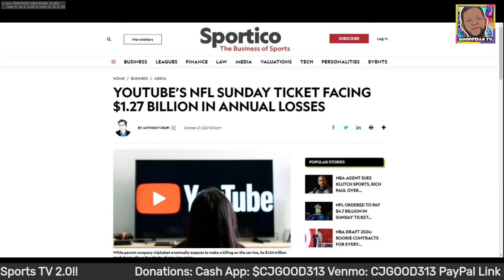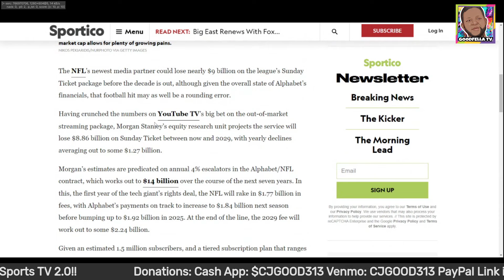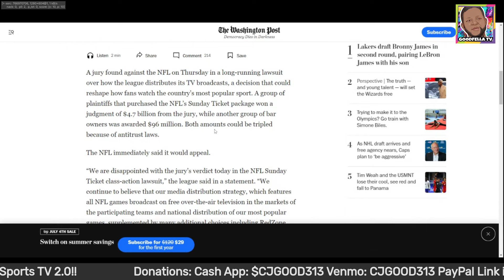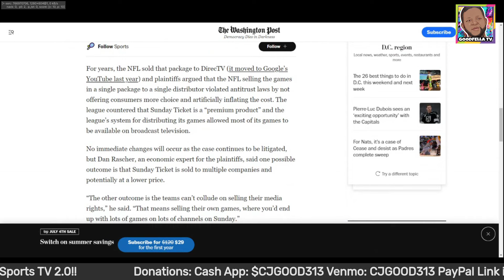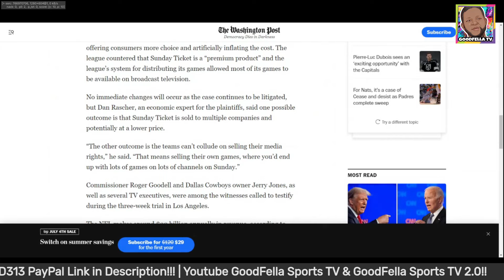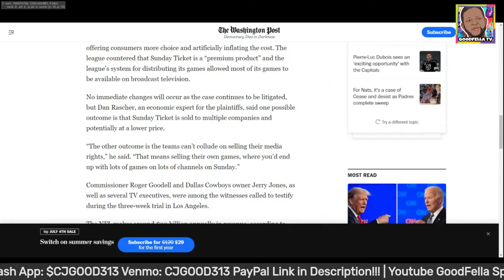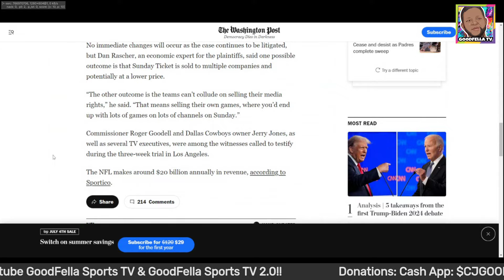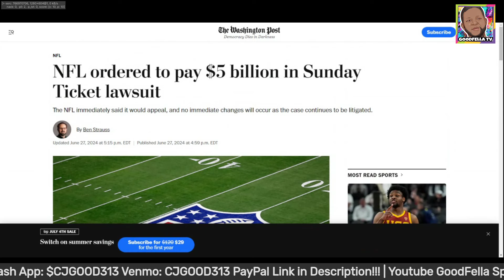NFL Ordered to Pay $5 Billion in Sunday Ticket Lawsuit!!!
$CjGood313

CJGOOD313